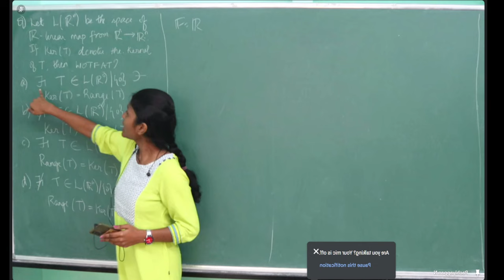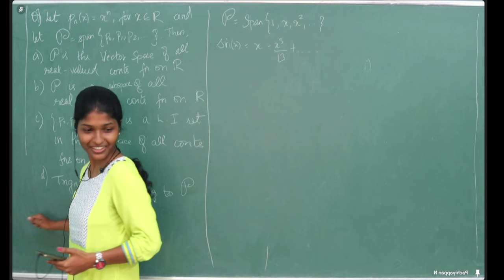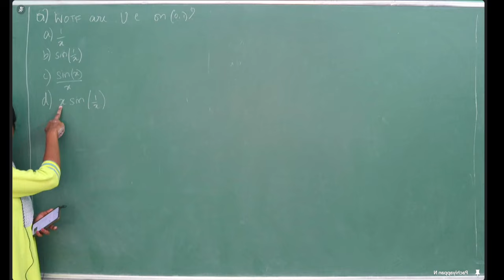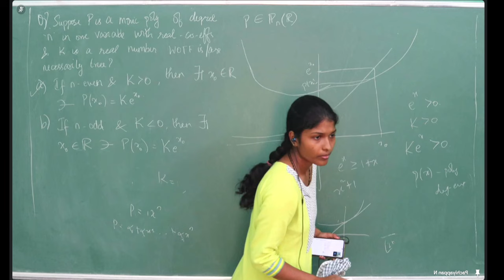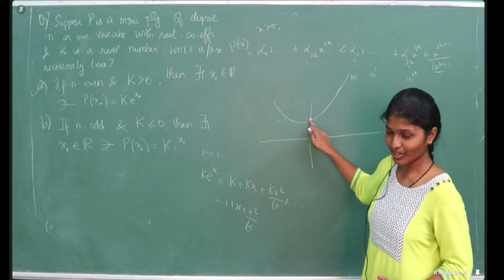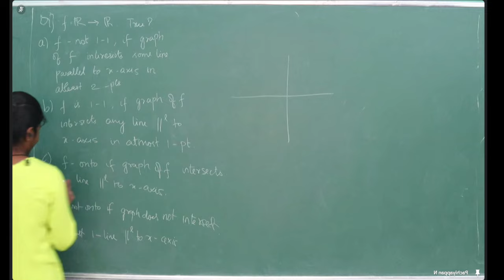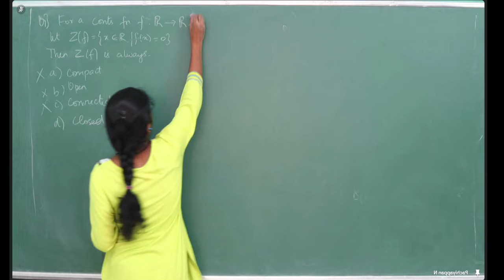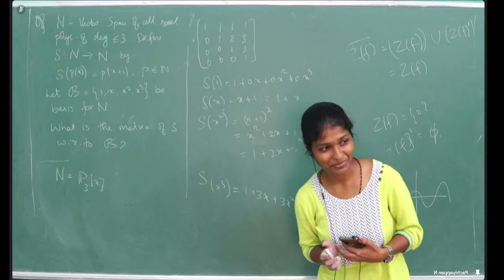23.04.2024 | Problem solving Linear and Real by GMI Student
All aspirants of various mathematics exams...Look for our videos for better understanding. Detailed explanation in tamil. Best of luck❤️